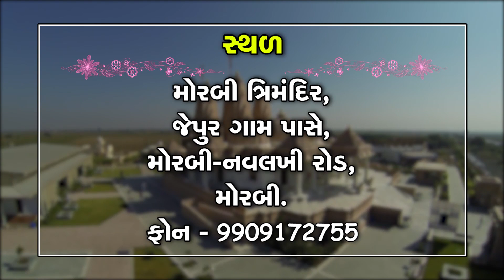Overview of Morbi Trimandir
જ્યાં સુધી સ્વ-ધર્મ ની પ્રાપ્તિ થતી નથી ત્યાં સુધી ચિત્તને સ્થિર કરવા મૂર્તિની ભક્તિ કરવી અનિવાર્ય છે. તો ચાલો આપણે સહુ મોરબી ત્રિમંદીરમાં બિરાજતાં શ્રી સીમંધર સ્વામી, શ્રી કૃષણ ભગવાન, શ્રી શિવ ભગવાન અને સર્વે દેવ દેવીઓના દર્શન કરીએ આ વીડિયો દ્વારા.